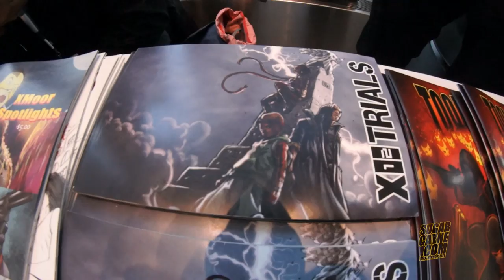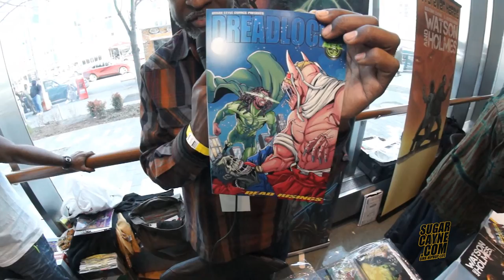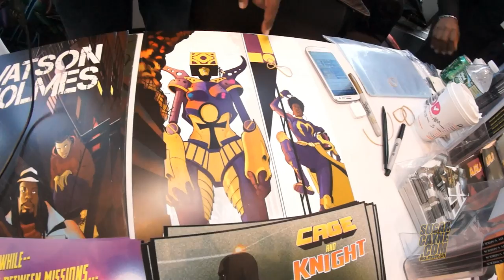2017 Black Comic Book Fest Pt1 (Black Icon-1, Robert Garrett, N.Steven Harris, Andre Batts)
Crazy Al Cayne interviews Black Icon-1, Robert Garrett, N.Steven Harris and Andre Batts at the 5th annual Black Comic Book Festival